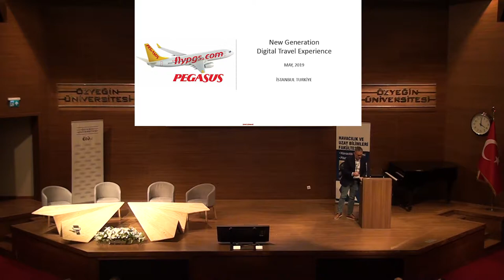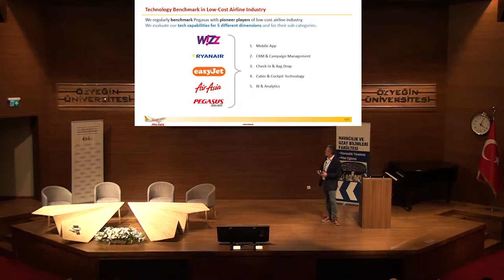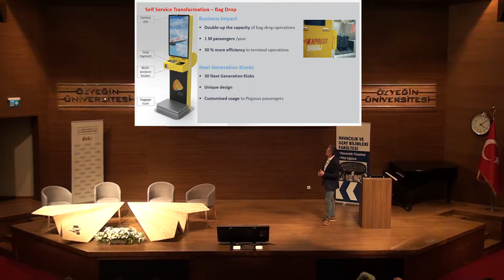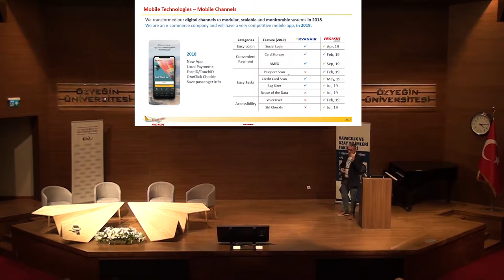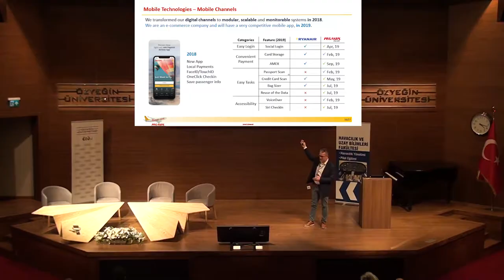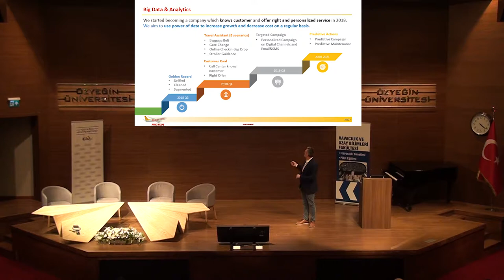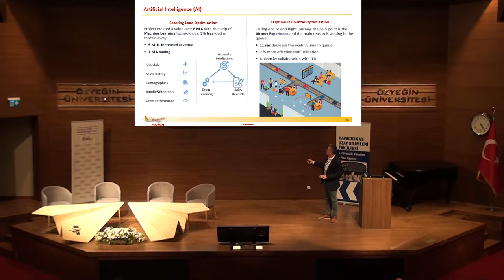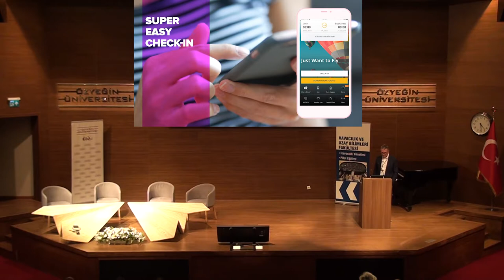Barış FINDIK, Pegasus Airlines ''New Generation Digital Travel Experience''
5th Hub Seminar Part VI

The seminar aims to discuss the latest technology trends in aviation at Istanbul Hub. The New Istanbul Airport saw its first flight 31 Oct 2018 and plans to be fully operational during 2019. Together with the existing Sabiha International Airport and Ataturk International Airport will be handling around 100 million passengers in 2019.

Agenda
Part I – Prof. Dr. Esra Gencturk, Rector of Ozyegin University (Keynote Speech)
Part II - Mr. Alan MURRAY HAYDEN, IATA (Transforming check-in immigration and identification management using new technologies)
Part III – Mr.Vedat YILDIZ, IGA (Meet one of the most technologically advanced airport in the world)
Part IV – Mr. M. Seyda TARTAR, THY and Mr. Sarp TOMRUKCU & Mr. Ahmet Salih ER, InMapper (Airline & Startup Collaboration)
Part V - Mr. Cem KIRGIZ, Hitit Computer Services (Providing the Aviation Technology of Tomorrow)
Part VI - Mr. Barış  FINDIK, Pegasus Airlines (New Generation Digital Travel Experience)
Part VII- Dr. Carlos KADUOKA, SITA (Digital Everywhere – innovations shaping the customer experience)
Part VIII-  Ms. İsmihan BAYSAL ANDERSON, ISG (Strategy through Execution at Sabiha Gökçen in Digital Age)